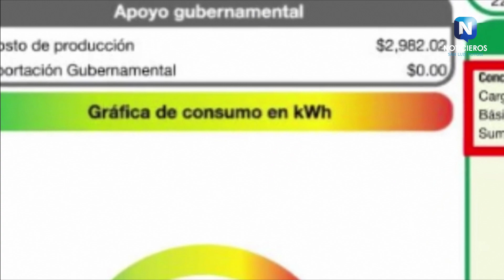CFE AUMENTA TARIFAS PARA FIN DE AÑO EN SLP